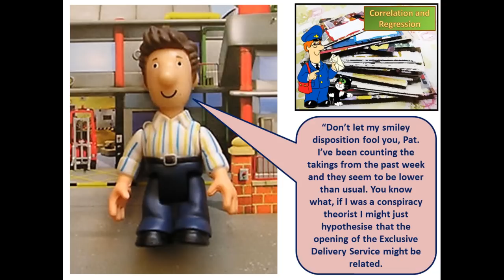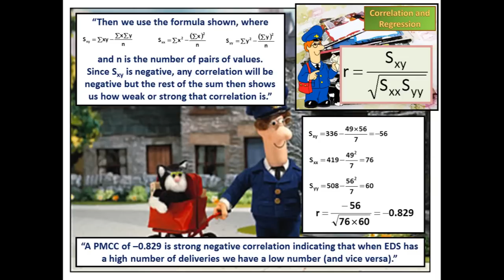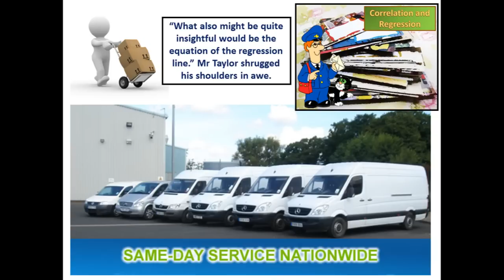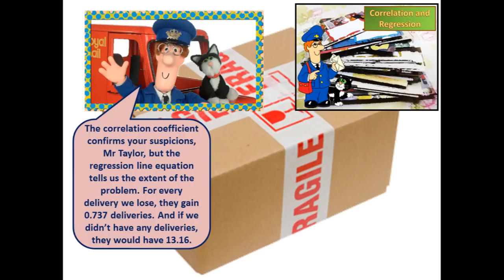S1 Correlation and Regression - Postman Pat and the Rival Delivery Service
This is the story of the time a rival courier company was set up in competition with the Special Delivery Service and how Postman Pat used his insider knowledge of correlation and regression to study the threat.